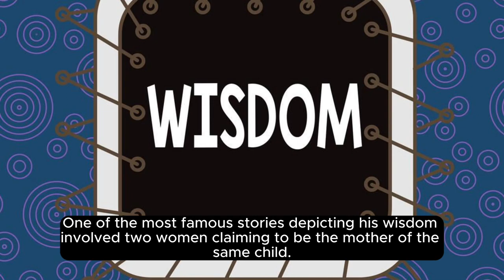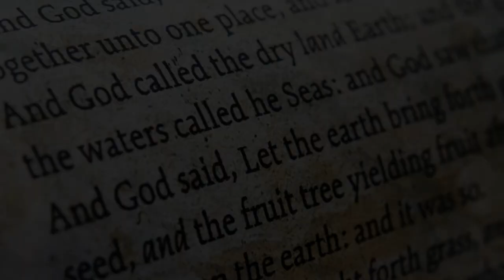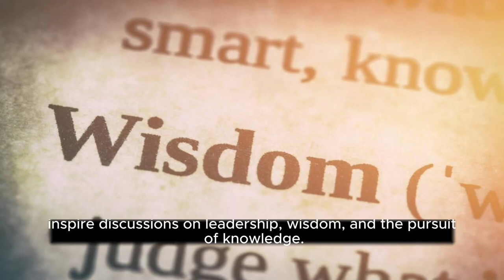King Solomon was known as a wise ruler